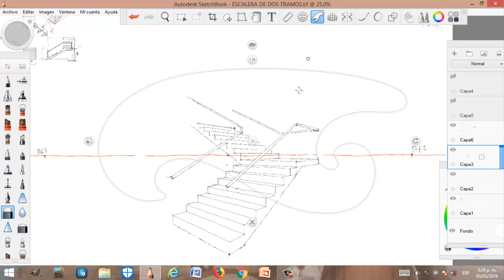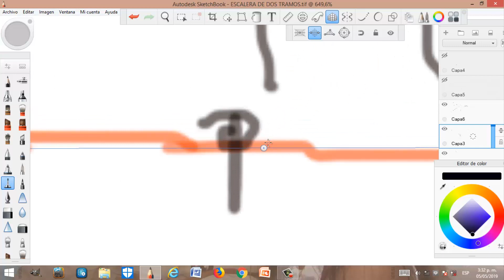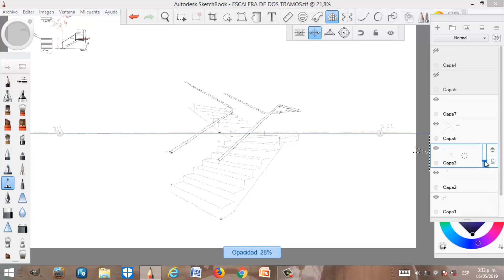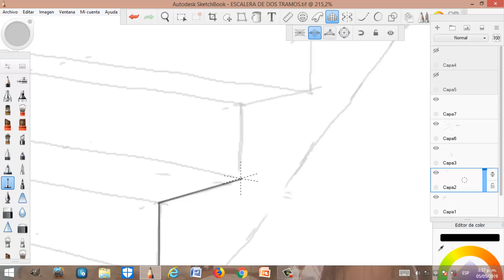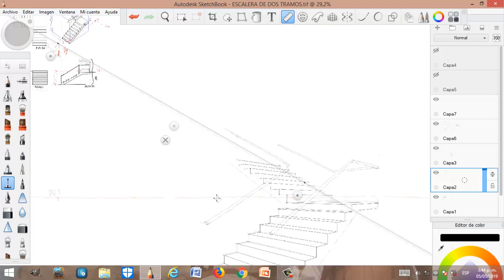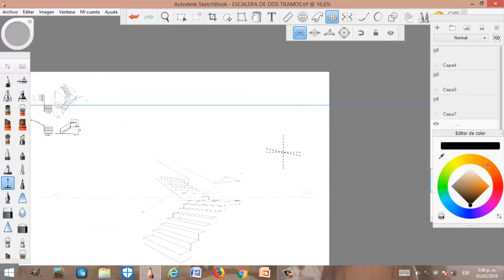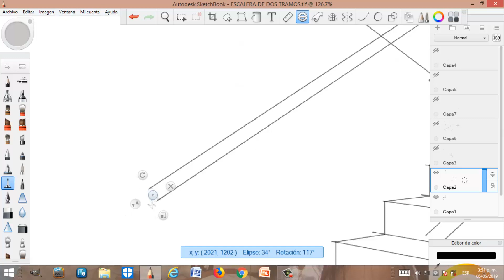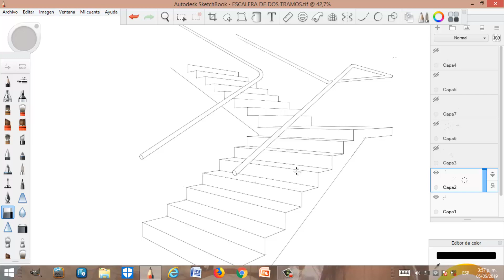LECCIÓN 7-2. La Escalera con dos puntos de fuga en Sketchbook.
Curso de Perspectiva Cónica:
A partir de el estudio del elemento arquitectónico, LA ESCALERA, descubrirás paso a paso todos los conceptos y teorías de la Perspectiva Cónica.